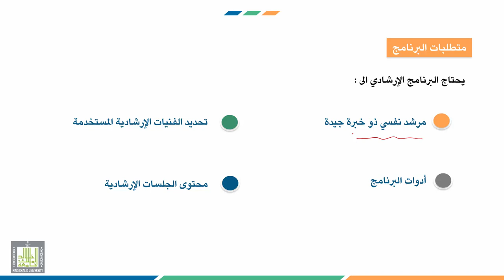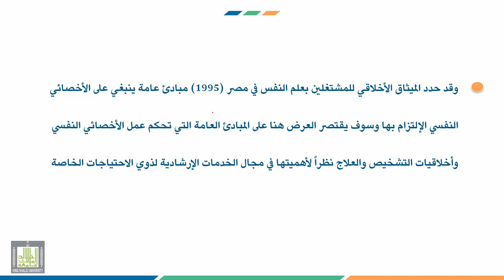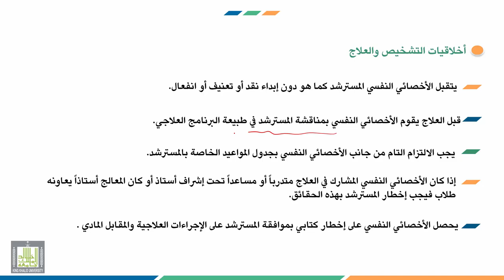إرشاد ذوي الاحتياجات الخاصة | 2-2 | خطوات تنفيذ البرنامج الإرشادي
الوحدة 2 : برامج الإرشاد النفسي لذوي الاحتياجات الخاصة
الدرس 2 : خطوات تنفيذ البرنامج الإرشادي
محاور الدرس :
1. خطوات تنفيذ البرنامج الإرشادي.
2. أخلاقيات التشخيص والعلاج.